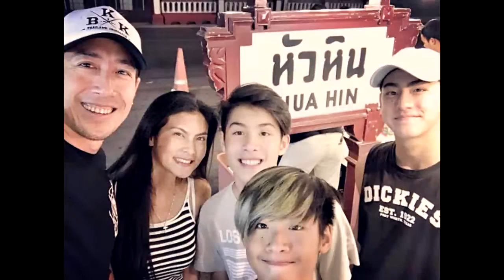หล่อแรงยิ่งกว่าซุปเปอร์คาร์!พ่อเจสุดปลื้มอวดภาพ"เจ้านาย&เจ้าขุน"ขึ้นปกนิตยสารดังแซ่บจนกรี๊ดกันหน้าม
หล่อแรงยิ่งกว่าซุปเปอร์คาร์!!พ่อเจ สุดปลื้มอวดภาพ เจ้านาย&เจ้าขุนขึ้นปกนิตยสารดังแซ่บจนกรี๊ดกันหน้าม